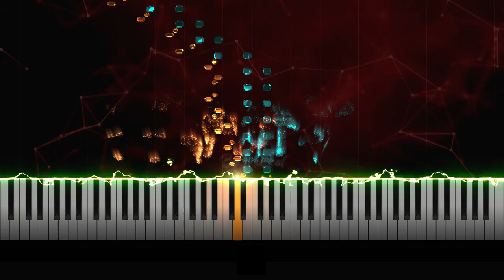Rachmaninoff: Moment Musicaux No. 4 in E minor, Op. 16 [Lugansky]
Six moments musicaux, Op. 16, is a set of solo piano pieces composed by the Russian composer Sergei Rachmaninoff between October and December 1896. Each Moment musical reproduces a musical form characteristic of a previous musical era. The forms that appear in Rachmaninoff's incarnation are the nocturne, song without words, barcarolle, virtuoso étude, and theme and variations.
The individual pieces have been described as "true concert works, being best served on a stage and with a concert grand." Although composed as part of a set, each piece stands on its own as a concert solo with individual themes and moods. The pieces span a variety of themes ranging from the funeral march of number three to the canon of number six, the Moments musicaux are both Rachmaninoff's return to and revolution of solo piano composition. A typical performance lasts 30 minutes.

In an interview in 1941, Rachmaninoff said, "What I try to do, when writing down my music, is to make it say simply and directly that which is in my heart when I am composing." Even though Moments musicaux were written because he was short of money, the pieces summarize his knowledge of piano composition up to that point.

By the fall of 1896, 23-year old Rachmaninoff's financial status was precarious, not helped by his being robbed of money on an earlier train trip. Pressed for time, both financially and by those expecting a symphony, he "rushed into production." On December 7, he wrote to Aleksandr Zatayevich, a Russian composer he had met before he had composed the work, saying, "I hurry in order to get money I need by a certain date ... This perpetual financial pressure is, on the one hand, quite beneficial ... by the 20th of this month I have to write six piano pieces." Rachmaninoff completed all six during October and December 1896, and dedicated all to Zatayevich. Despite the hasty circumstances, the work evidences his early virtuosity, and sets an example for the quality of his future works.

The fourth piece is similar to the second in the quality of its performance. The fourth piece reveals resemblance to Chopin's Revolutionary étude in the taxing left hand figure place throughout. The piece is 67 measures long, with a duration of about three minutes, and has the fastest tempo of the set, Presto (quick) at 104 quarter notes per minute, and is the shortest work in terms of playing time.
Left hand figure in opening Presto (top) and third section's Più vivo. The "registral displacement" (highlighted) alters certain notes in the familiar figure to increase tension.
Presto is in ternary form with a coda. The piece begins with a fortissimo introduction with a thick texture in the left hand consisting of chromatic sextuplets. The melody is a "rising quasi-military" idea, interspersed between replications of the left hand figure, the mostly two-note melody being a strong unifying element. The middle section is a brief period of pianissimo falling figures in the right hand and rising scales in the left. The third section is marked Più vivo (more life) and is played even faster than the intro, 112 quarter notes per minute. At this point the piece develops a very thick texture, with the original left hand figure played in both hands in varying registers. The technique of rapidly changing the octave in which a melody is played, sometimes called "registral displacement", is used to present the figure in a more dramatic form that increases the intensity of the ending. The ending, a coda in Prestissimo (very quick), 116 quarter notes per minute, is a final, sweeping reiteration of the theme that closes in a heavy E minor chord, which revisits Rachmaninoff's preoccupation with bell sounds, prominent in his Piano Concerto No. 2 and Prelude in C♯ minor (Op. 3, No. 2).

The piece is a major exercise in endurance and accuracy: the introduction opens in a left hand figure requiring span of a tenth interval. Additionally, octave intervals invariably appear before fast sextuplet runs, making quick wrists and arm action necessary. The double melodies Rachmaninoff uses in this work exists purposely to "keep both hands occupied," obscuring the melody and making it difficult for the right hand to project. This is the only piece in the set with indicated pedal markings.